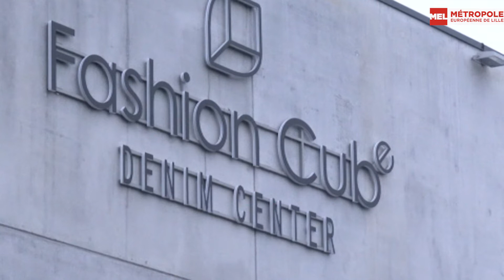Fashion Cube Denim Center à Neuville-en-Ferrain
Bienvenue à Fashion Cube Denim Center ! Cette usine de confection de jeans à l’ambition zéro déchet, implantée à Neuville-en-Ferrain avec le soutien de la Métropole, remobilise la production locale. 50 des 100 emplois visés ont déjà été créés.